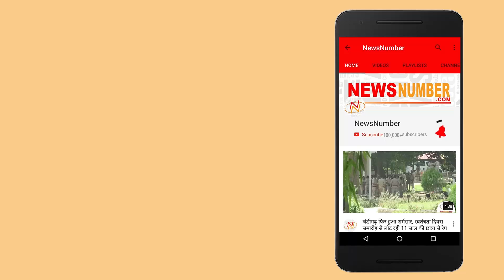Interview with Kanwarbir Singh Sidhu || State Media Coordinator, Punjab Youth Congress || Gurpal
ਸਿਆਸਤ ਵਿੱਚ ਨਵਾਂ ਹਾਂ, ਪਰ ਅਹੁਦੇ ਨਾਲ ਇਨਸਾਫ਼ ਕਰਦਿਆਂ ਨੌਜਵਾਨਾਂ ਦੇ ਹੱਕਾਂ ਲਈ ਕੰਮ ਕਰਾਂਗਾ - ਕੰਵਰਬੀਰ ਸਿੰਘ ਸਿੱਧੂ